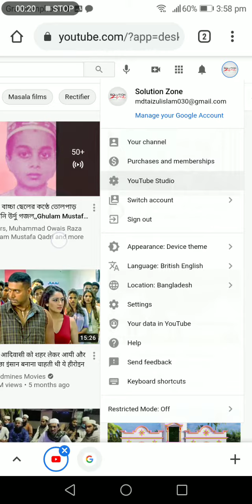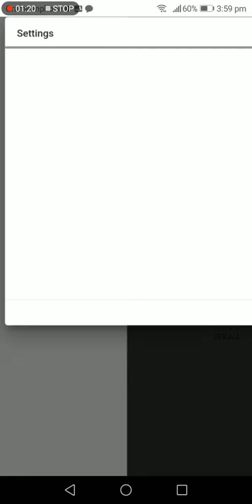Hide YouTube subscribers